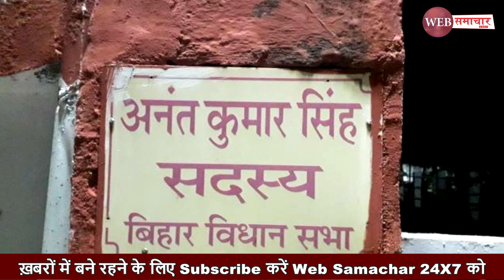Mokama MLA Anant Singh जा रहे है Nitish Kumar से मिलने, Lalan Singh पर लगाया गंभीर आरोप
Mokama MLA Anant Singh जा रहे है Nitish Kumar से मिलने, Lalan Singh पर लगाया गंभीर आरोप | Web Samachar 24X7